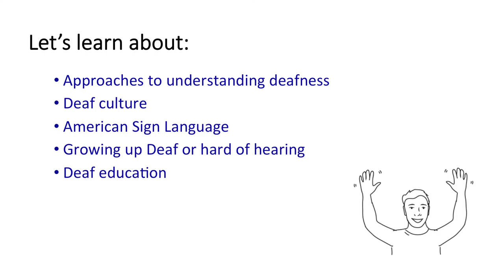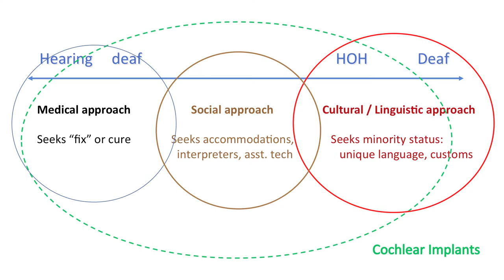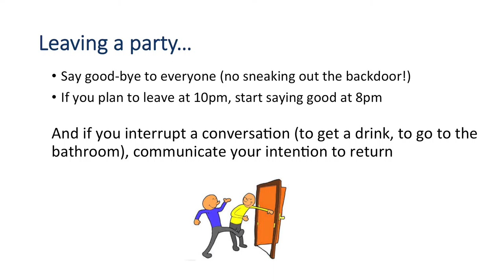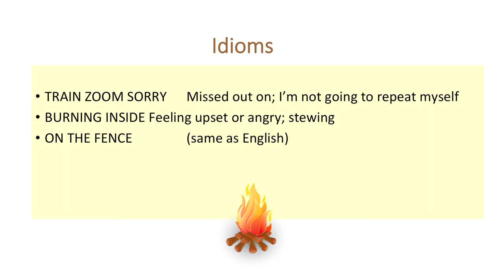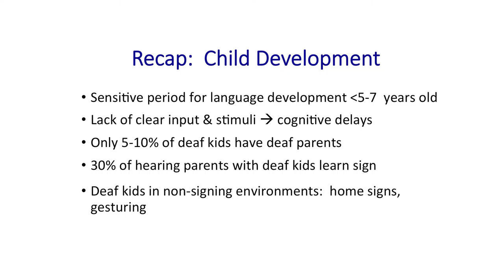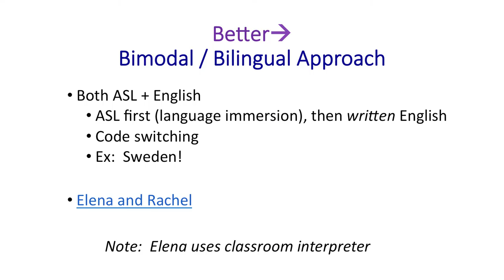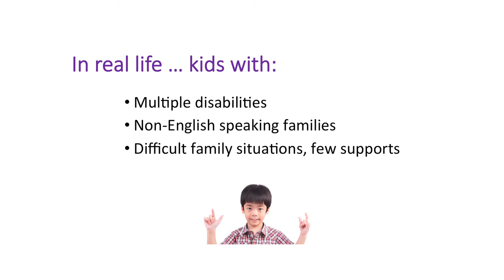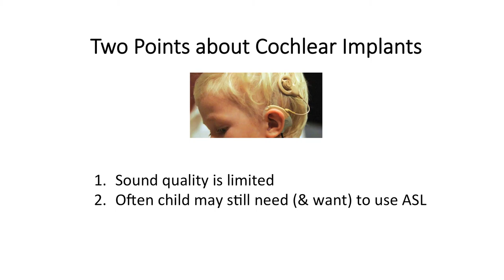Deafness Language and Culture | CPDC Lecture Series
Dr. Ann Maderer, Tufts University School of Medicine